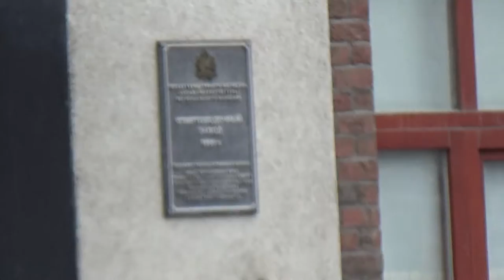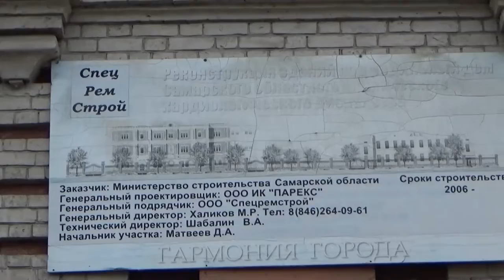Art Manij Самарская архитектура № 4